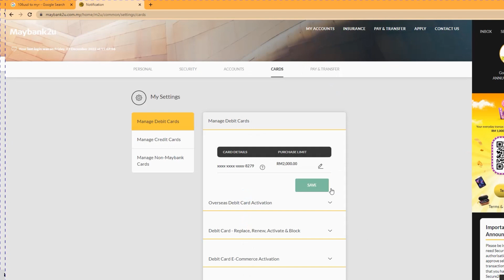Maybank Card Renewal Online ✅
Renew online lebih mudah dan cepat.